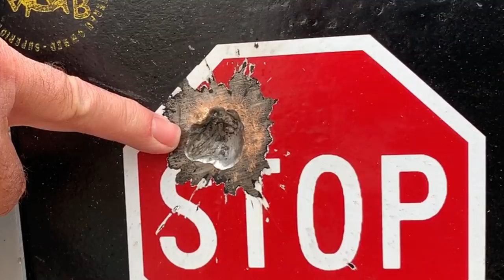2" AR500 Can It Stop 50 Cals Baddest Rounds??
An awesome guy Szu Yung-Hung from our Instagram page sent us a piece of 2" AR500 to see how it would stand up against 50 Cals Baddest Rounds.
We also have a cool Russian "Zebra API"  Round  at the end that packs quite the punch